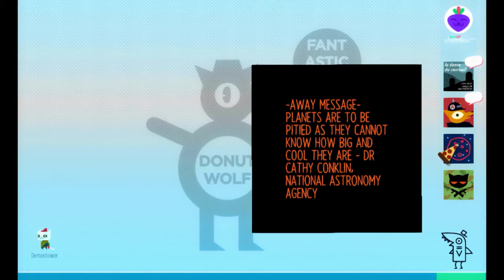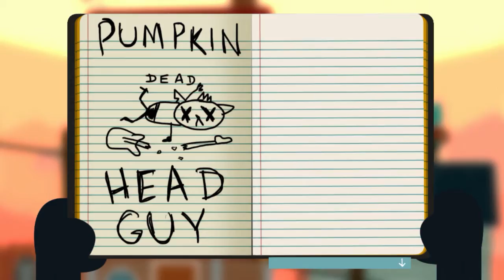Ride the Chariot! -- Night in the Woods Episode 11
Ride it to a night of awkwardness!

Another beautiful game has been brought to us by Alec Holowka.
Artwork/Illustrations created by Scott Benson.

Published by Finji.

Ending Song: Title by Alex Holowka.